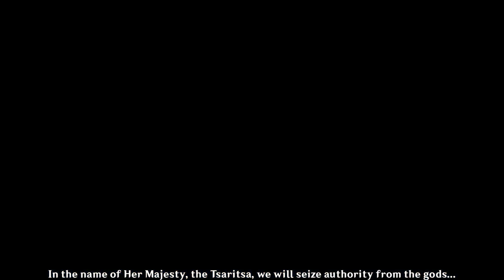[Genshin Impact บท Teyvat] ✦ ตัวอย่างคั่นฉาก - "เรื่องตลกในคืนฤดูหนาว"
• เปิดกระดิ่ง NOTIFICATIONS เพื่ออัปเดตข่าวสารต่างๆ ! 🔔

ดาวน์โหลด Genshin Impact free! ได้แล้วตามลิ้งค์ด่านล่างนี้เลยครับผม